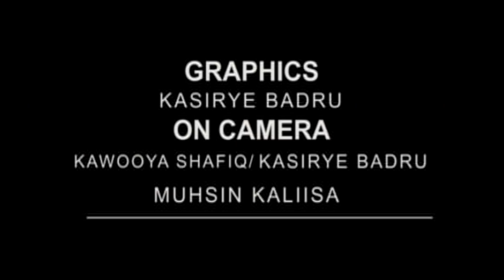Buuza Dr Kaliisa PART 2. 30th-SEP-2018